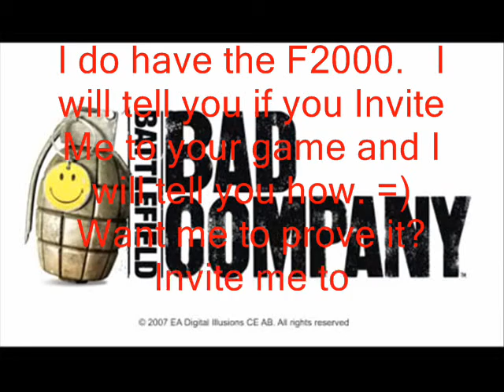Battlefield: BadCompany - Find-All-Five - Codes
Codes for UZI, M60, QBU88, USAS12, & F2000
Multiplayer/Unlocks/Reedem Code/
Codes works for Xbox 360 & Playstation 3

Have Playstation 3?
Video Resonse shows you how.
!I DO NOT HAVE PS3!

UZI       cov3r1ngthecorn3r
QBU88     your3mynextt4rget
M60       try4ndrunf0rcov3r
USAS12    aw3somef1rep0wer